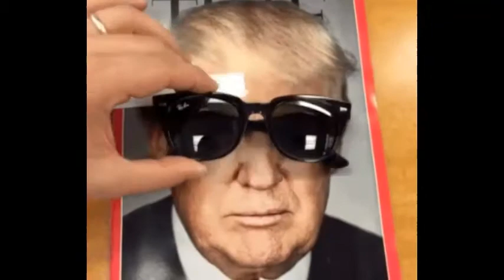Best of Donald Trump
A compilation of Donald Trump's wackiest and funniest moments.